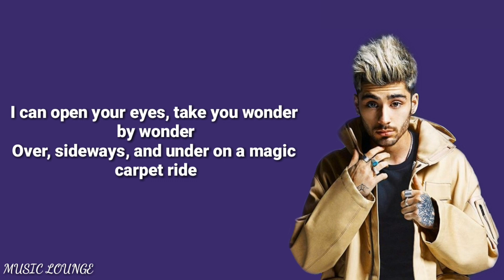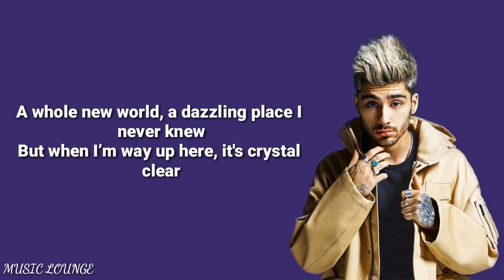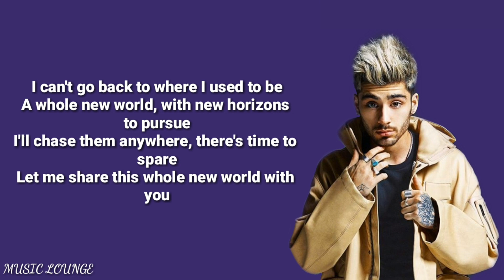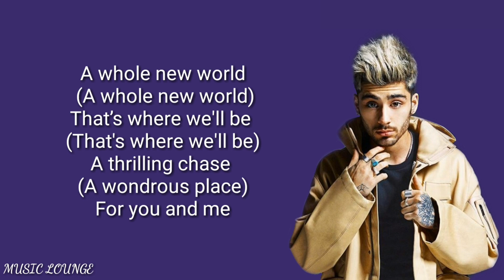Zayn Malik, zhavia ward - A whole new world ( lyrics )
A Whole New World Lyrics :
I can show you the world: shining, shimmering, splendid
Tell me, princess, now when did you last let your heart decide?
I can open your eyes, take you wonder by wonder
Over, sideways, and under on a magic carpet ride

[Chorus: ZAYN & Zhavia Ward]
A whole new world, a new fantastic point of view
No one to tell us "no," or where to go
A whole new world, a dazzling place I never knew
But when I’m way up here, it's crystal clear

[Verse 2: Zhavia Ward]
Unbelievable sights, indescribable feeling

[Chorus: Zhavia Ward, ZAYN, & Both]
A whole new world (Don't you dare close your eyes)
A hundred thousand things to see (Hold your breath; it gets better)
I'm like a shooting star, I've come so far
A whole new world, with new horizons to pursue
I'll chase them anywhere, there's time to spare

[Instrumental Bridge]

A whole new world (A whole new world)
A whole new world (Every turn, a surprise)
With new horizons to pursue (Every moment, red-letter)
Anywhere, ooh, ooh (There's time to spare)

[Outro: Zhavia Ward, ZAYN, & Both]
That’s where we'll be (That's where we'll be)
A thrilling chase (A wondrous place)
For you and me